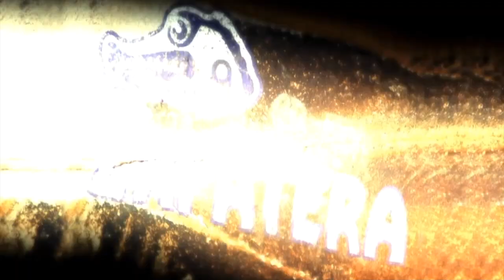Survivor: Redemption Island - Opening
39 Days, 18 People, 1 Survivor